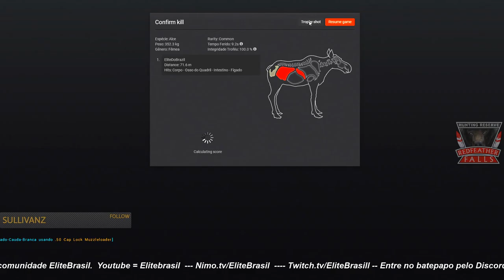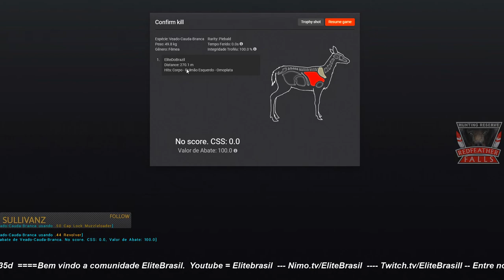The Hunter - Cauda Branca Malhada